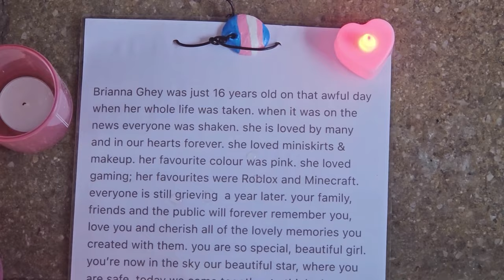Brianna Ghey vigil held on first anniversary of horror murder of transgender teenager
Hundreds gathered at Golden Square Shopping Centre in Warrington on Sunday to pay tribute to murdered trans teenager Brianna Ghey.

The vigil marked one year since the 16-year-old was murdered by teenagers Scarlett Jenkinson and Eddie Ratcliffe in a park in Cheshire.

During their sentencing earlier this month, the judge said the “exceptionally brutal” murder had elements of both sadism on the part of Jenkinson and transphobic hate on the part of Ratcliffe.

Brianna’s mother Esther Ghey addressed the crowd at the candlelit gathering, along with the teen's headteacher Emma Mills and friends and family.

Many people wore pink in solidarity with the transgender community, as they heard tributes to the murdered teen.